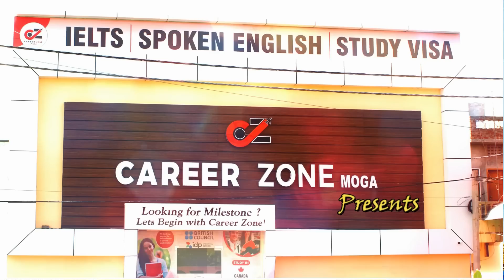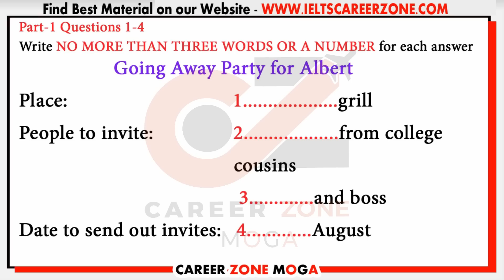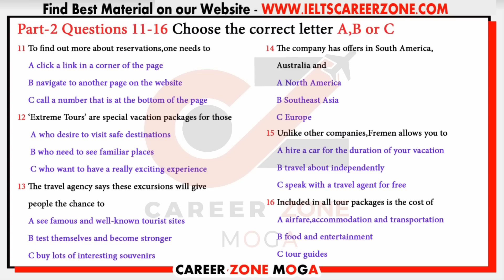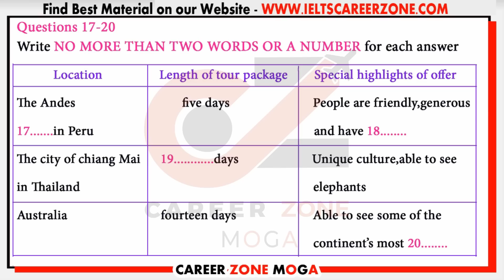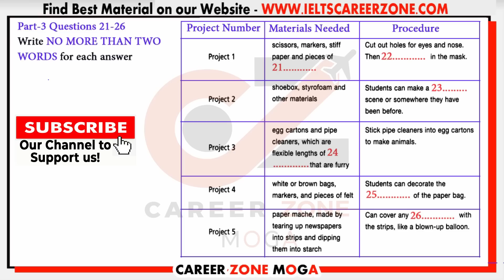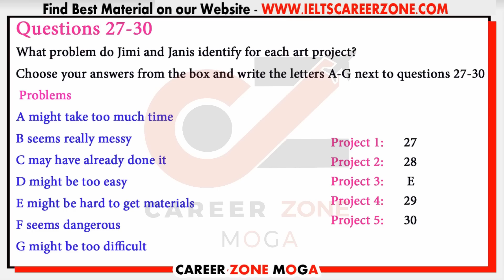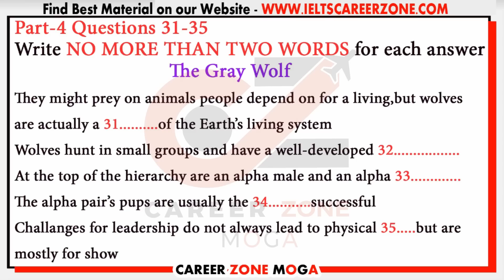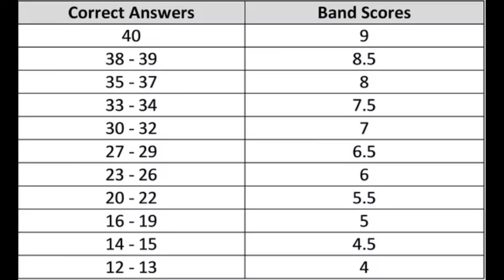IELTS LISTENING PRACTICE TEST 2020 WITH ANSWERS | 18-04-2020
IELTS LISTENING PRACTICE TEST 2020 WITH ANSWERS | 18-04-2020. Listening IELTS Practice Test, Career Zone IELTS Institute Moga - India, uploading IELTS Listening Practice Test 2020 with Answers, it's really helpful to IELTS Aspirants, who are targeting 7+ band scores in Real Exam. Keep Practicing on a regular basis, Don't Miss any Test.

50 Listening Tests Pack

25 Listening Tests Pack

💥 Best e-Books 📚 & PaperBack Books  📚 at Cheap Price ✌ . Check it out Now 👇👇👇

1. MASTER IELTS GENERAL WRITING -

2. MASTER IELTS ACADEMIC WRITING -

3. IELTS Academic - Tips and Strategies for All Modules in Depth ---

4. IELTS General Training - Tips and Strategies for All Modules in Depth

6. IELTS WRITING VOCABULARY GUIDE - FOR ACADEMIC & GENERAL TRAINING - BEST BOOK TO SCORE 7+

7. MASTER IELTS SPEAKING - Ultimate Book ---

8. 50 Listening Tests with Pdf and Audio --NEW FORMAT--

9. 8. 25 Listening Tests with Pdf and Audio --NEW FORMAT--